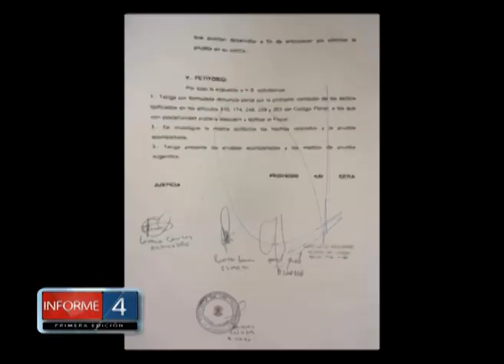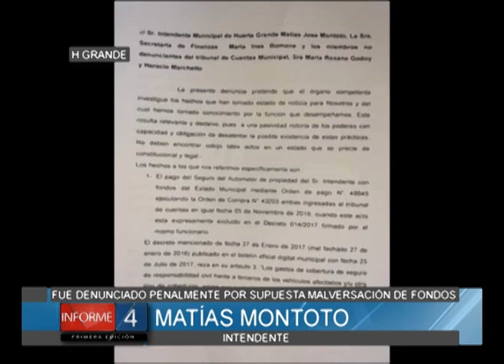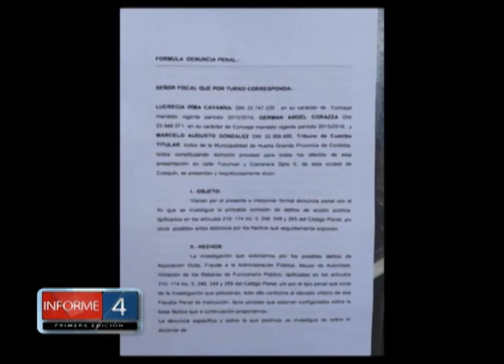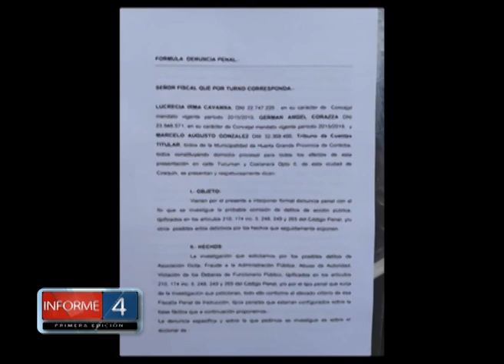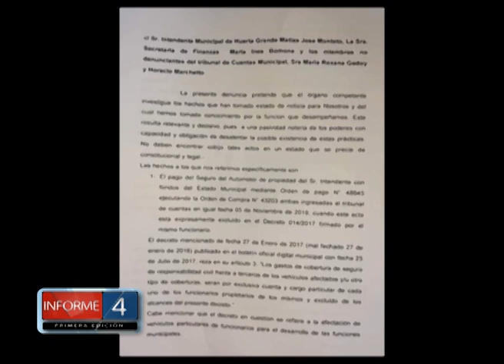DENUNCIAN AL INTENDENTE Y FUNCIONARIOS PÚBLICOS DE HUERTA GRANDE POR SUPUESTA MALVERSACIÓN DE FONDOS